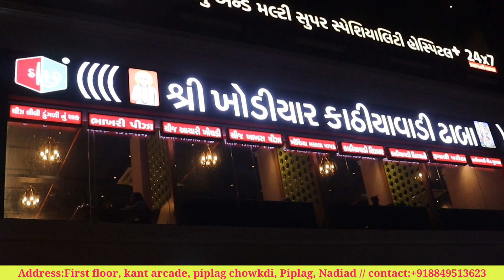વિશ્વમાં કાઠીયાવાડી ભોજન ને અલગ ઓળખ આપનાર શ્રી ખોડીયાર કાઠીયાવાડી ઠાબા | by foodieeguru Nadiad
Address - FIRST FLOOR, KANT ARCADE, CHOWKDI, Piplag, Nadiad, Gujarat 387001
Map of shree khodiyar kathiyawadi dhabha nadiad
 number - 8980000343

સબ્સ્ક્રાઇબ કરવાનું ના ભૂલtanai